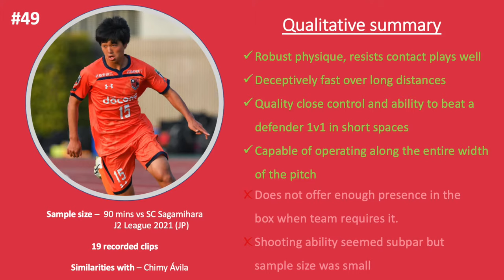Tomoya Osawa | 大澤 朋也 (Ehime FC | 愛媛FC / Omiya Ardija | 大宮アルディージャ) all actions vs SC Sagamihara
Alongside Masaya Shibayama, Osawa is another 2002 prospect with consistent J2 minutes, however possesses a less commonly found profile in Japan than the former. Physically robust CF with solid technical skillset, Osawa is also deceptively fast over long distances which makes him a threat for defenses playing a highline. Doesn't offer much presence in the box when team requires and so should be paired up with a more positional striker.
Similarities with: Chimy Ávila
Rating: 6,5/10